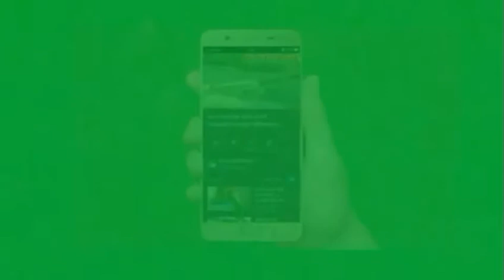Motivational story about a son and his mother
Welcome all of you to my channel .Today i have brought another motivational story about a son and his mother.